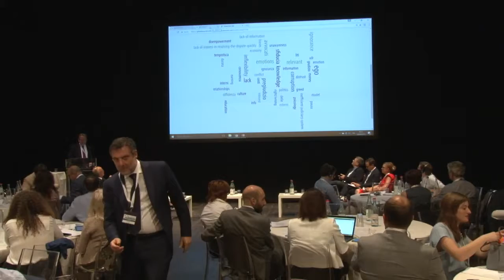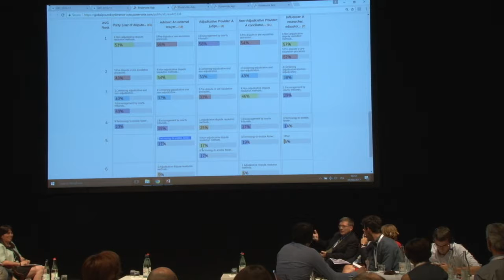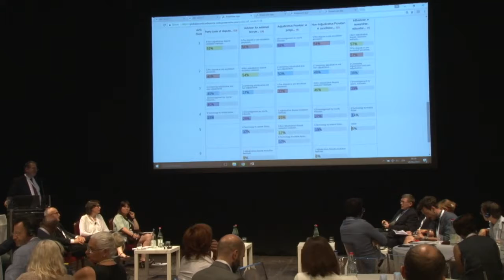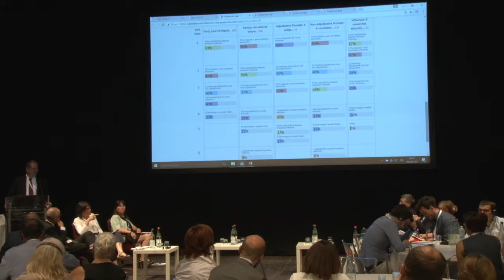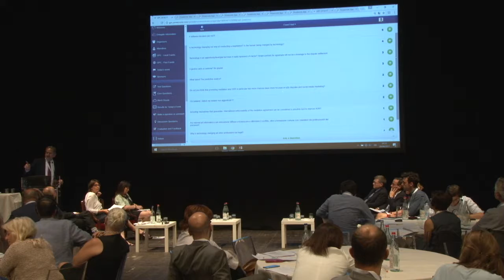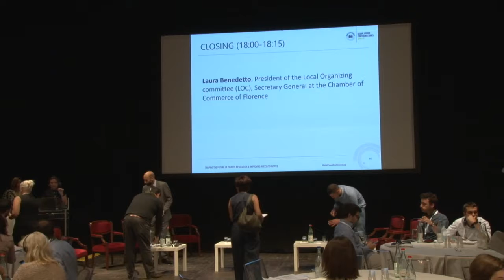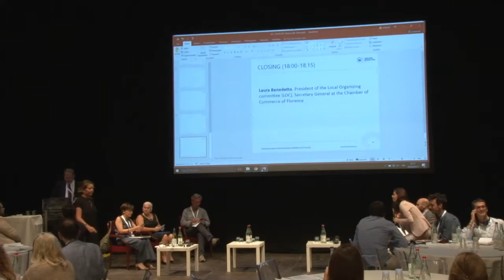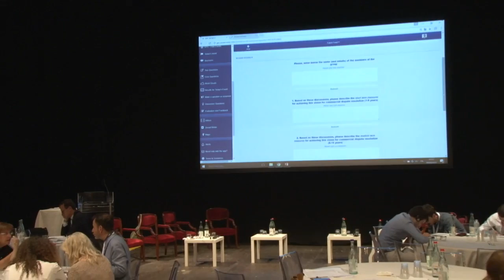Global Pound Conference Series 2016-2017. Florence, 9th of June 2017 – VIII - Third session II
How Can Dispute Resolution Be Improved? - Overcoming Obstacles And Challenges
Discover how Florence GPC participants voted at third session core questions and the panelists comments.